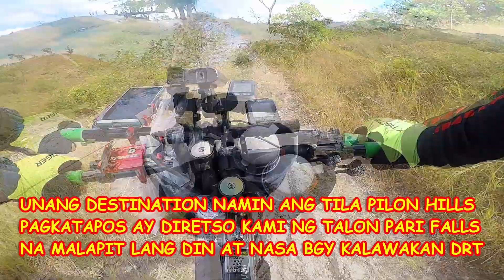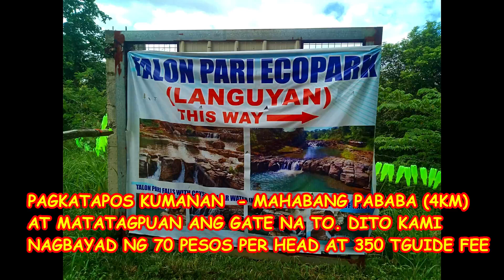Talon Pari Falls Ride - Padyak Magasawa / Kalawakan DRT Bulacan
Talon Pari Falls is located five kilometers away from Tila Pilon. We paid 70 pesos entrance fees and 350 pesos for tour guides going to Talon Pari.
Talon Pari isn’t really a grand, high waterfall typically seen in other mountains. This one is a mere cascade where tourists can freely sit along the rocky slopes of the falls. The river where the water falls is at least 5 to 6ft deep. We took the chance to sit on the rocky slopes of the falls and give our backs a massage from the strong flow of the water.

For ride exact direction we took including the travel distance, elevation and climb gradient please follow me on STRAVA